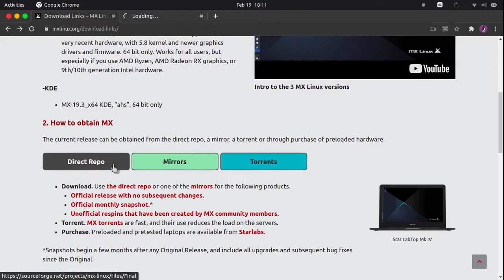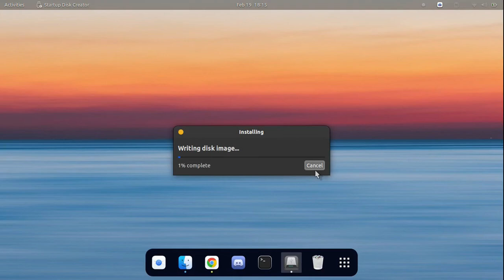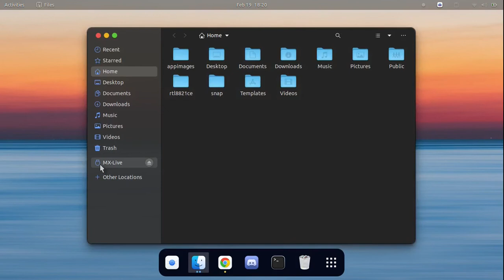How to Make MX Linux Bootable USB Drive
Creating a bootable MX Linux USB stick is very simple and we’re going to cover the process in this short 2 minute video! [ DON'T CLICK THIS

∙ Cheap USB perfect for creating bootable flashdrives (64 gb)

⟢ My Linux PC Build ⟣
(Links to external websites and parts may result in me receiving a commission on sales at no extra charge to you)

Covering everything from installation to automation, this updated edition focuses on openSUSE and Ubuntu and includes new and refreshed material ―as well as chapters on building a web server and creating simple shell scripts